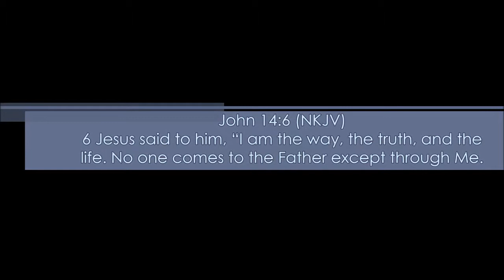[Parkour Map] - Minecraft ... "15 SECONDS ... *Part 4/4*!" (W/Commentary) *HD*